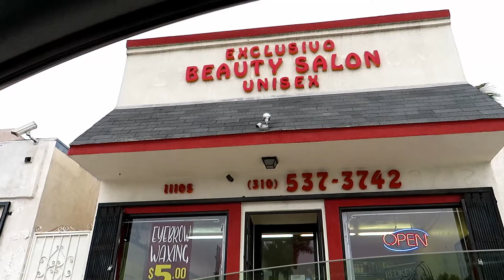November Vlog 2019 Part 2 ❄🦃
________________SUBSCRIBE________________

hello everybody this is part 2 of the November vlog, hope you guys enjoy. I did end up cooking for thanksgiving didnt really get alot of footage but its good enough to look back at lol

mii_momo